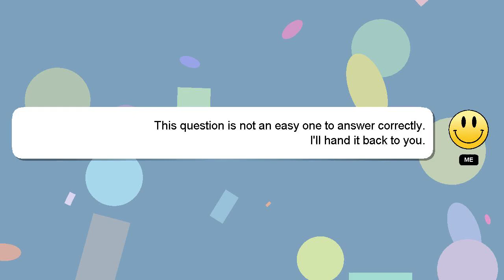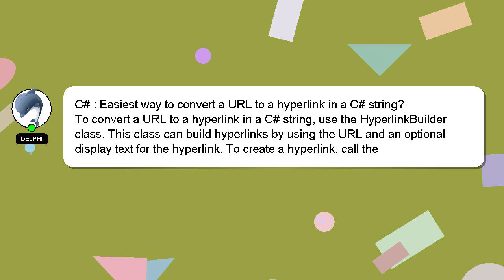C# : Easiest way to convert a URL to a hyperlink in a C# string?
: a convert Easiest a in hyperlink a C# to string? URL to C# way